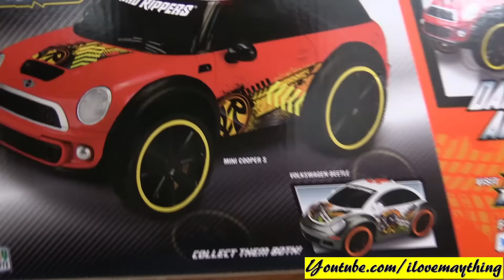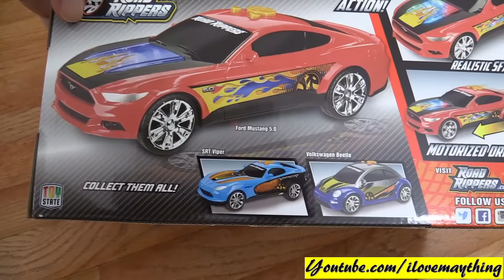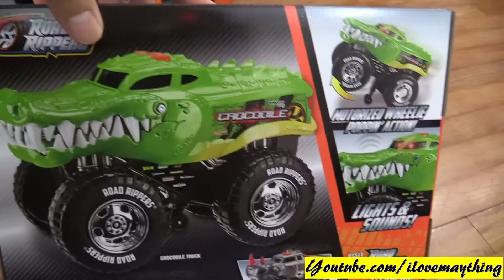Awesome Toy Cars! Road Rippers' Crocodile and Rhino Wheelie Monster Trucks + Beetle Cars!